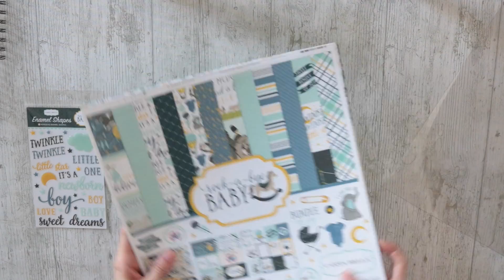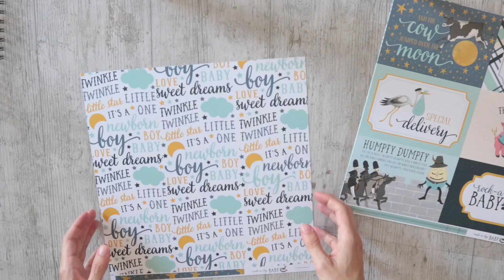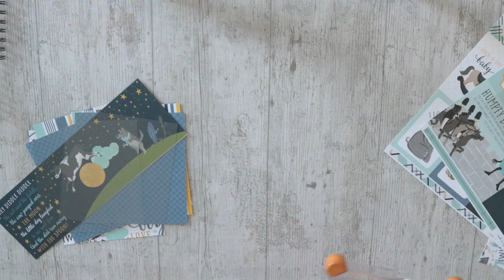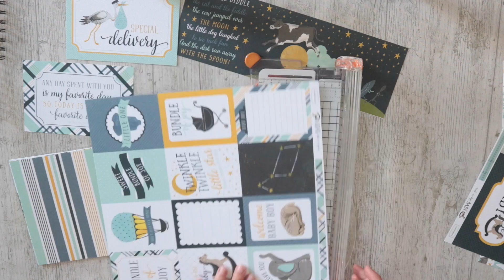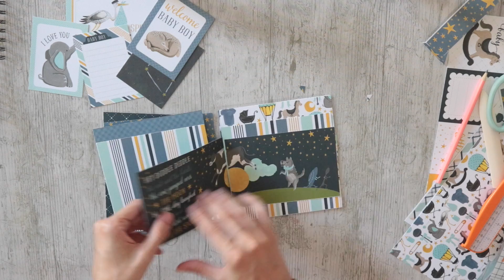Tutorial Mini Álbum para bebé - Nunusite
Como ya sabéis, Nunusite está a puntito de ser mamá, y para regalarle a las abuelas del bebé ha preparado dos mini álbumes iguales para poner las primeras fotos del peque, con la colección de Carta Bella Rock-a-bye baby blue que podéis encontrar en nuestra web

En este vídeo nos enseña cómo ha hecho la estructura, y en el siguiente nos enseñará cómo lo decora por dentro.

Esperamos que os animéis a hacerlo!